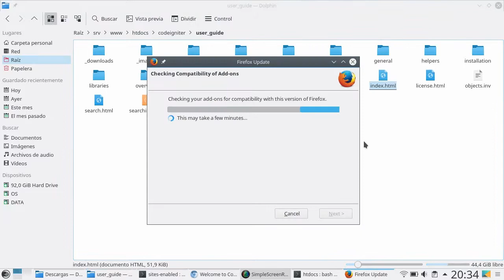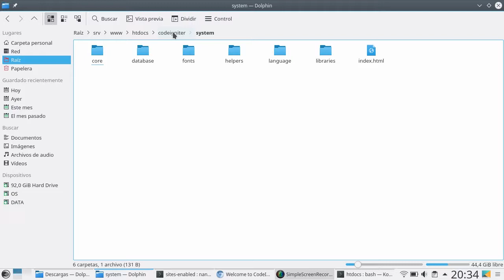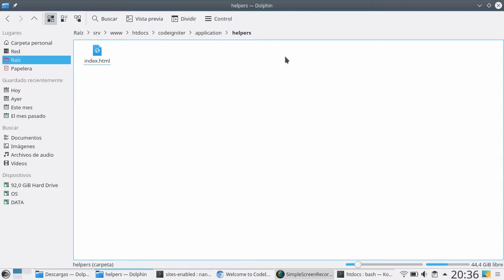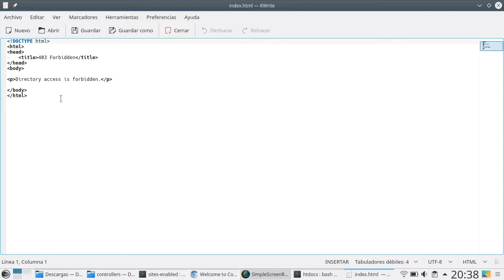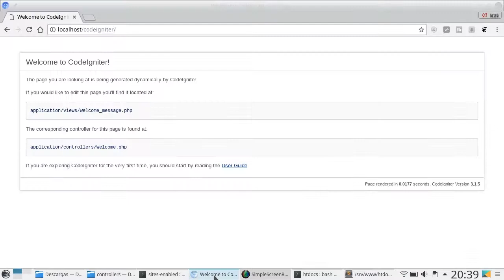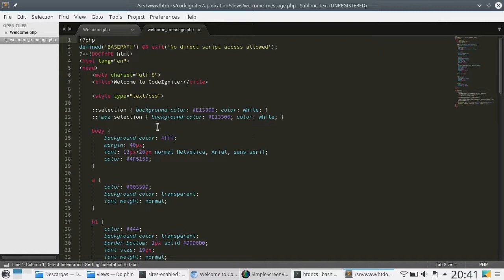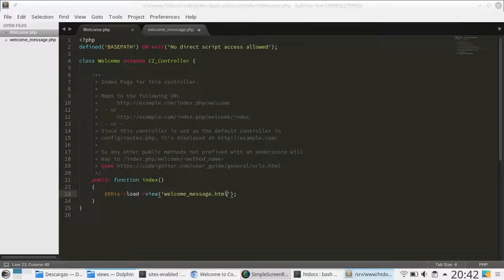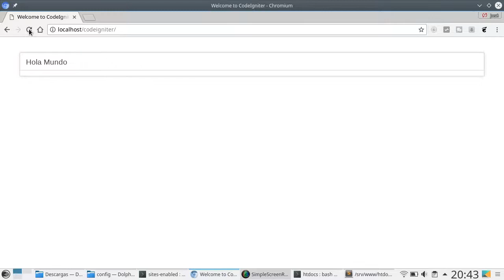01 - Estructura de CI, Nuestro Primer Controlador y Vista "Hola Mundo" [CodeIgniter 3 - PHP]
Ahora conoceremos la estructura del framework CodeIgniter, configuraremos nuestro primer controlador y nuestra vista para mostrar un "Hola Mundo". Aprenderemos a como configurar además nuestro controlador por defecto.

Te recomiendo que veas mis vídeos en los que implemento MVC con PHP 7 puro para mayor entendimiento de este curso: